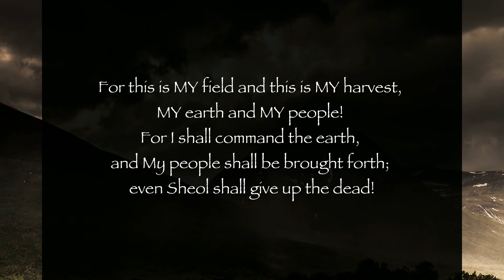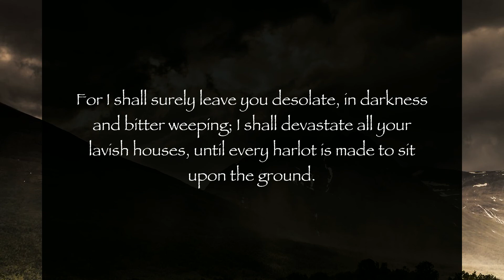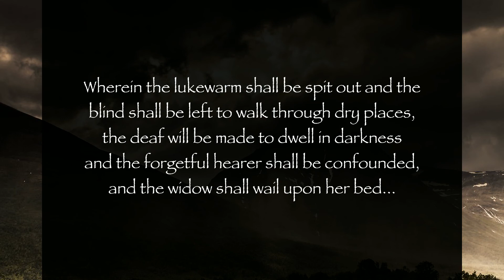Section 3 of 3: "NIGHT HAS FALLEN" (From: The Lord Gives; Behold, The Lord Also Takes Away, Vol. 7)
5/14/10 From The Lord, Our God and Savior
For All Those Who Have Ears to Hear